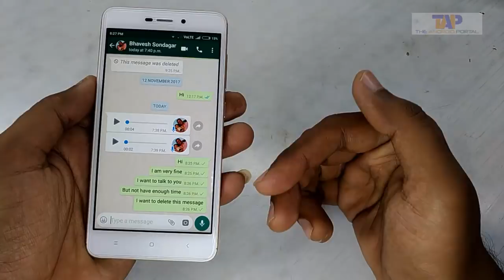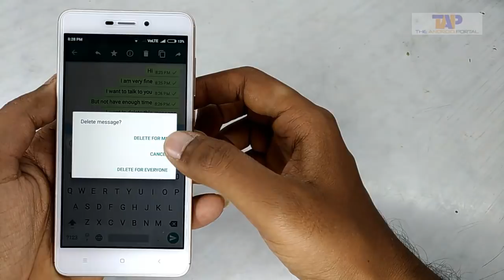How To Delete Whatsapp Message For Everyone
This video will explain you how you can easily delete Whatsapp message for everyone. Means you can delete your sent messages on Whatsapp from recipient's mobile too. Means undo sent messages on Whatsapp. Don't know about it? Check out this video to learn more about how to delete a Whatsapp message for everyone 2018.

If you are looking for how to delete whatsapp messages from other phone, you are at right place. Check out below steps to learn move on How to delete Whatsapp messages

- Select Message you want to delete
- Tap on delete icon located at the top
- Tap on Delete for everyone

If you select delete for me, it will delete Whatsapp message only from your mobile. If you select delete for everyone, it will delete Whatsapp messages from all other accounts.